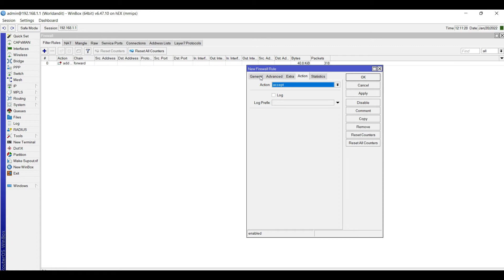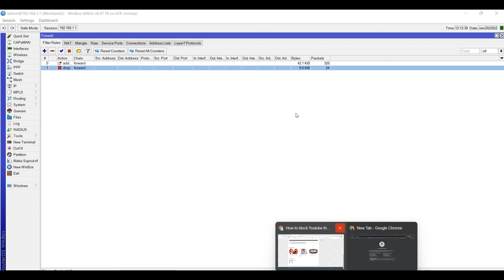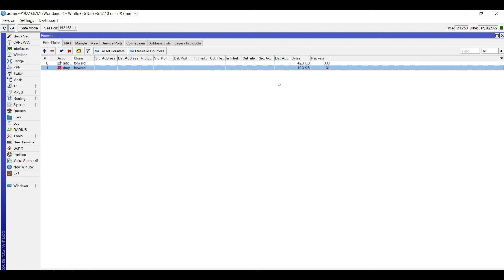17 J Block Youtube in Hindi or Urdu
In this new labs series of MCTNA of Mikrotik Product, I Hope you will enjoy this series.